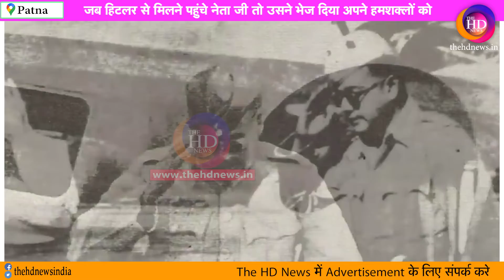जब Hitler से मिलने पहुंचे नेता जी तो उसने भेज दिया अपने हमशक्लों को, जानिए फिर क्या हुआ !TheHDNews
User: